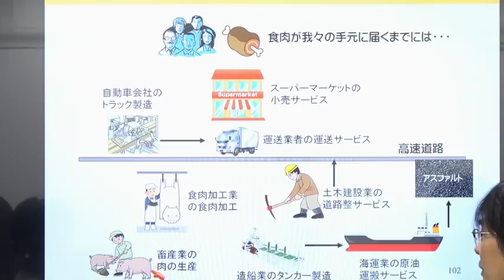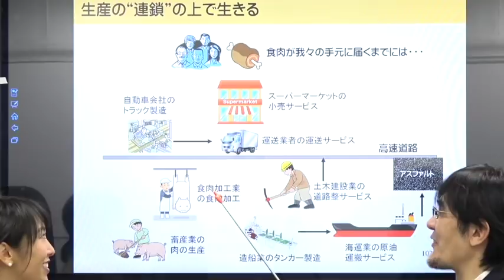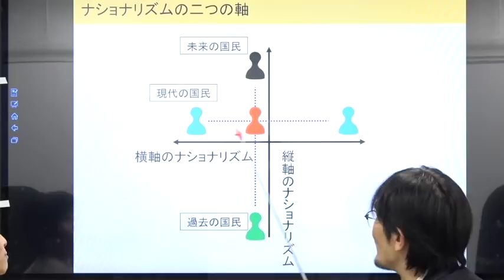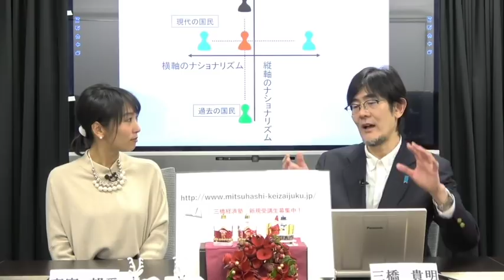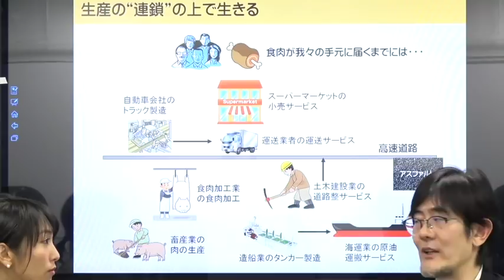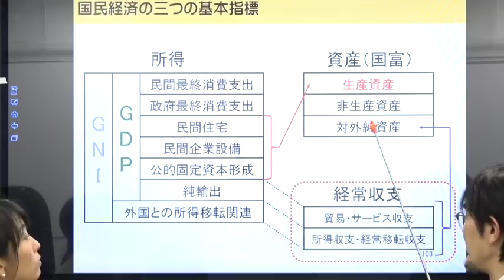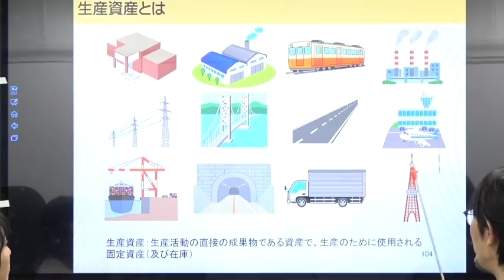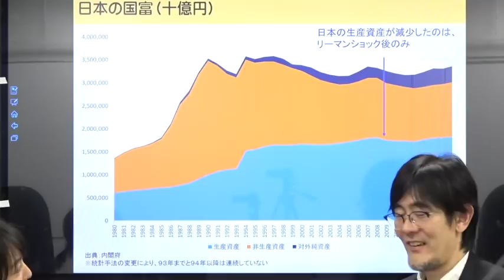日本で最も重要な職業とは?[三橋TV第32回]三橋貴明・高家望愛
三橋TVは、視聴者に『経済』を学んでいただくためのものです。第32回のタイトルは、【日本で最も重要な職業とは?】です。

今話題のMMT提唱者である、ステファニー・ケルトン教授と三橋貴明がお届けする特別対談動画。「一人でも多くの日本人にMMTの正しい知識を身につけてもらいたい」そんな思いで、今回の三橋TVの制作が行われています。あなたも動画を見て、その真相を自身で確かめてください。
特別対談動画の詳細はコチラから▼

さらに、日本経済について詳しく知りたい方は、こちらをご覧ください。マスコミでは、報道されない不都合な真実を公開しています。